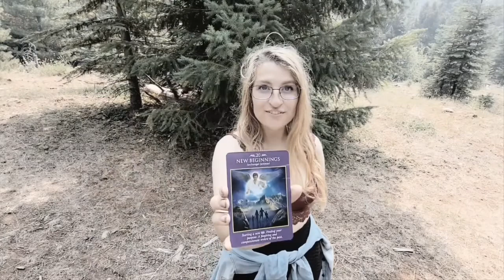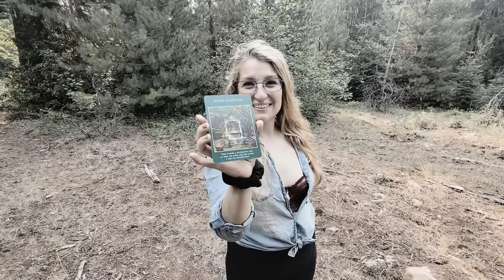Daily Tarot Reading with Messie for the month of April